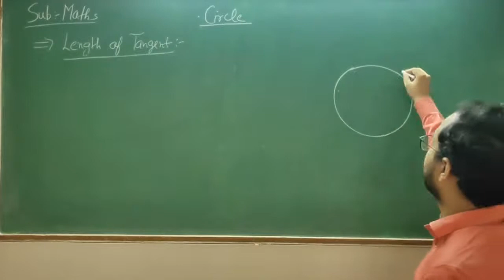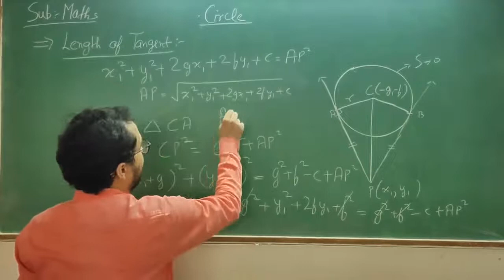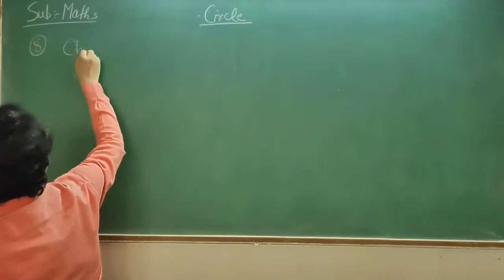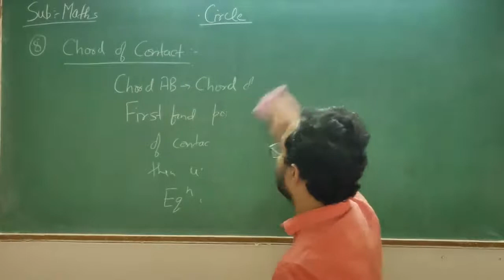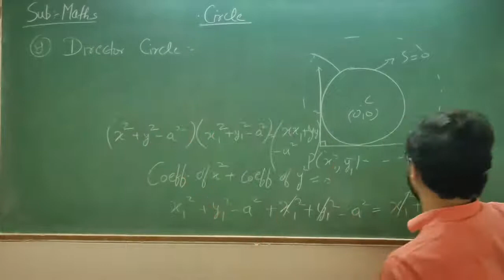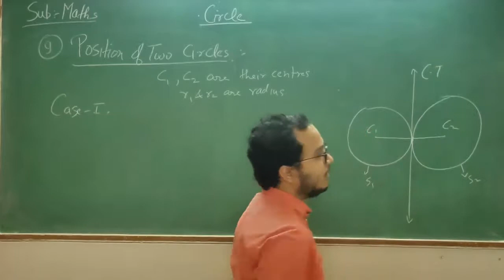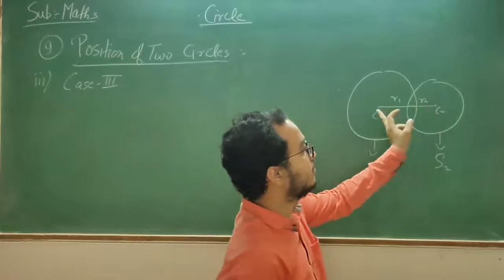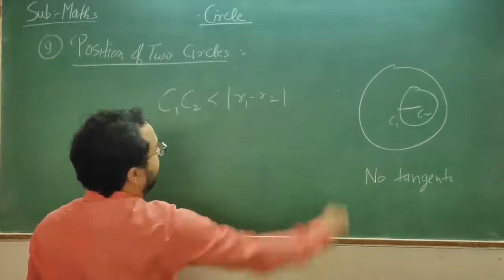MATHS CHAPTER CIRCLE PART 4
Next video on chapter circle.